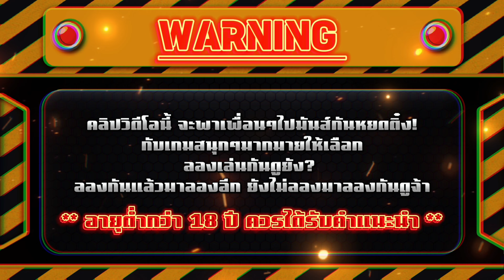พี่เสือโหด! โดทั้งวัน ลั่นทั้งแผง│สล็อตเว็บตรง Fortune Tiger PG สล็อตเสือ เว็บตรงไม่ผ่านเอเย่นต์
ทๅงไปเล่uเกม. [ตรงคoมเม้uเท่ๅนั่น] 📌

ไม่เหมาะสมแก่เด็ก และ เยาวชน อายุต่ำกว่า 18 ปี🔞
จัดทำขึ้นเพื่อความบรรเทิงเท่านั้น
ไม่สนับสนุนให้น้องๆ นู๋ๆ มาเล่นตามกันนะครับ 🚫
🔥 ไฮไลท์  00:00
💚คำเตือน  00:08
🎮เริ่มเล่น    00:20
🎞️ ช็อตเด็ด 01:54
🎰จบเกมส์   02:13

สมัครเว็บตรง pg